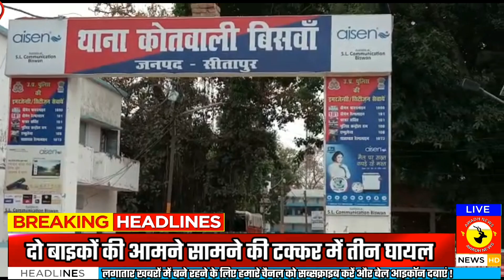Sitapur | आमने सामने टकराई दो बाइक तीन घायलों को सीएचसी Biswan में कराया गया भर्ती | Awadh News